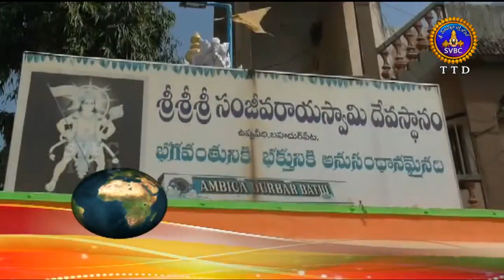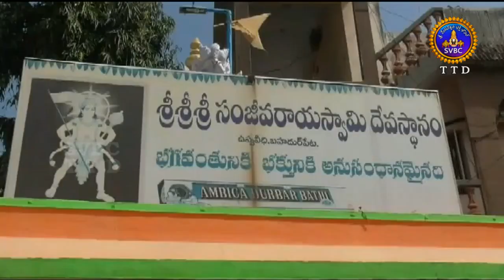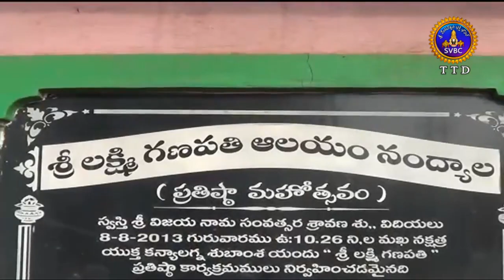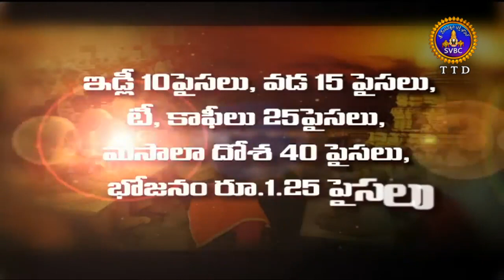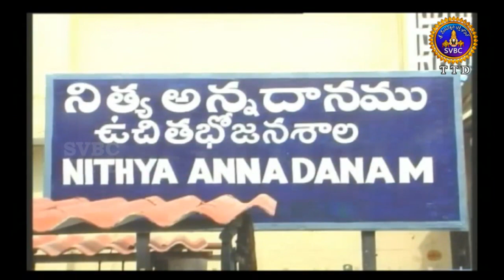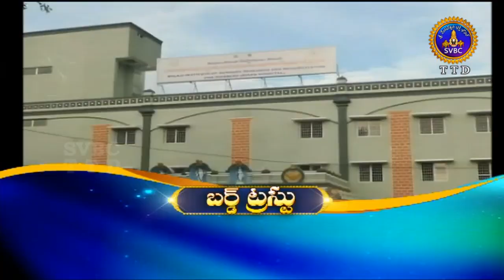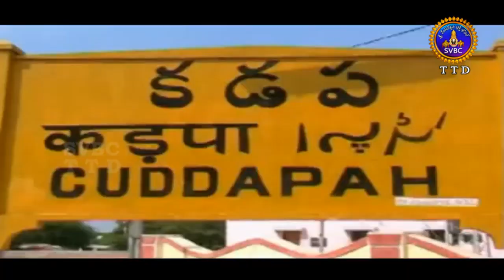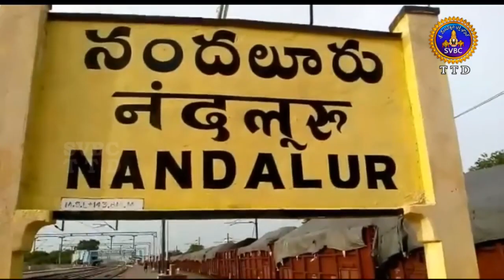Adhyatmika Viseshalu | 9 Am | 05-09-18 | SVBC TTD